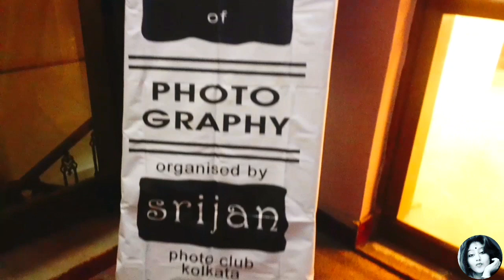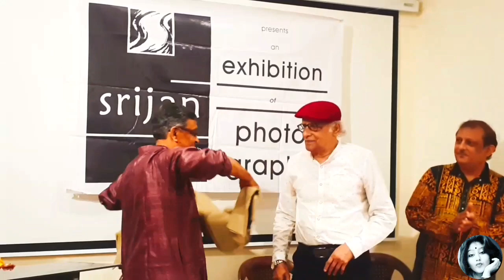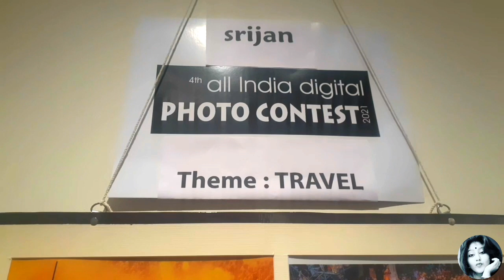Ajker Sondhye Ta Ekdom Onyorokom || Paran Bandopadhyay || Srijan PhotoClub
Hellow, Its Rajnandini... here is a vlog about my friends marriage. It's very much interesting. So pls don't skip a bit and keep watching my vlog. I also post funny videos as well as makeup videos also. So for more updates and information please SIBSCRIBE my channel.

Here Is My Funny Videos Links

[Part-05] M.A.C- Maa er Abadhyo Chana 😂Full on Comedy - Rajnandini😂